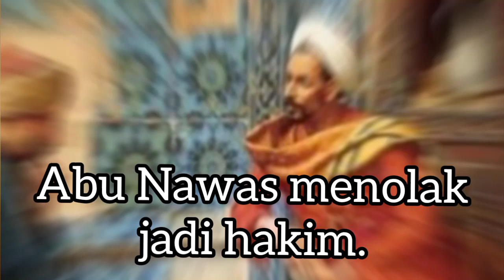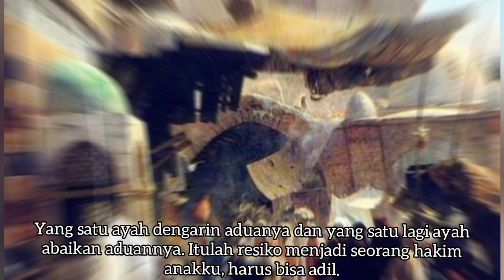Abu Nawas Menolak Menjadi Hakim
Abu Nawas menolak menjadi hakim karena mengetahui pesan ayahnya, meski demilkian beliau tetap membantu Khalifah Harun Ar rasyid dalam menyelesaikan masalah yang sulit